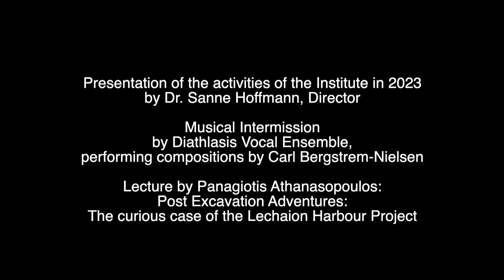Diathlasis Vocal Ensemble at the Open Annual Meeting 2024 of the Danish Institute in Athens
Diathlasis (left to right): Angeliki Papariga, Sofia Nikolaidou, Anthi Staurovlopoulou, Panayotis Terzakis. Carl Bergstroem-Nielsen conducting the last piece.
  PROGRAMME - compositions by Carl Bergstroem-Nielsen:
- Completely Free (for vocal ensemble ad lib.)
- Harmony I (for vocal ensemble ad lib.)
- Frameworks 3 (for ensemble ad lib.)
- Ho-He-Ha-Hi (for vocal ensemble ad lib.)
  The concert took place 19.April at the National Historic Museum , in between a report of the Institutes' activities and an archeological lecture.